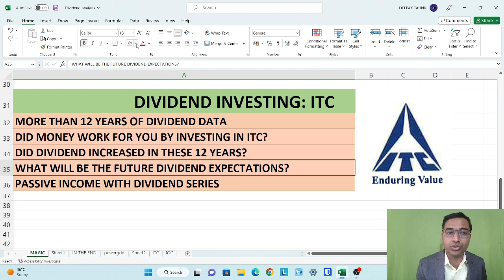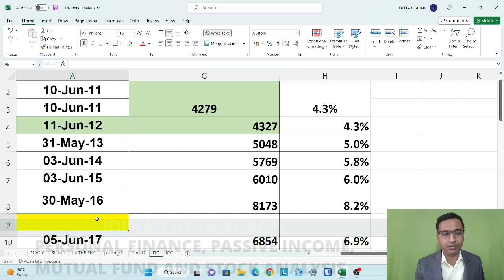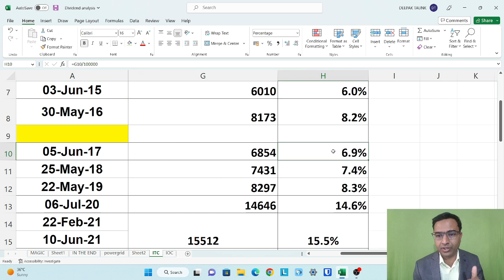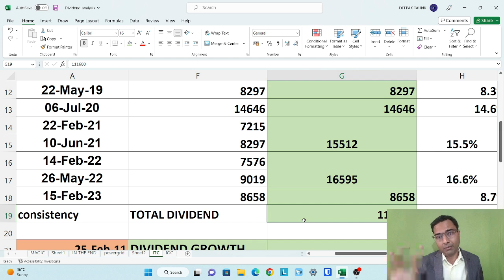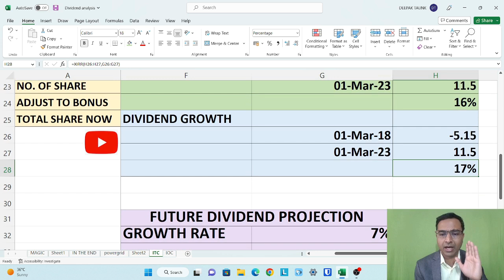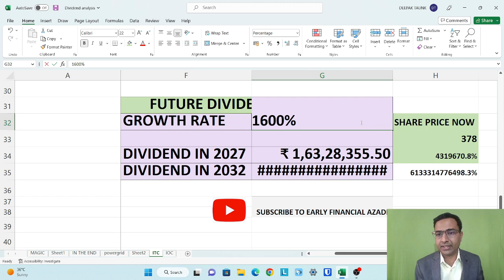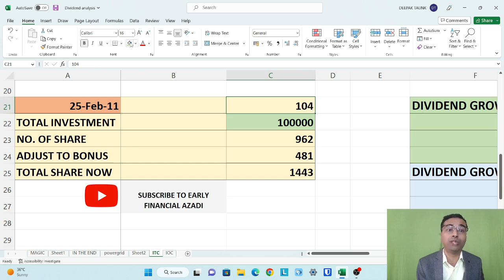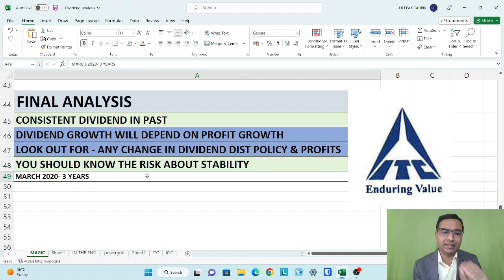क्या ITC का Dividend कम हुआ है? | ITC Future dividend | Best Dividend stock 2023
We have discussed about ITC share in detail. We have taken 12 years data and also considered bonus in between while doing ITC Share dividend analysis. We have also done ITC future dividend projections based on data.
We focus on learning and research for long term wealth creation. MF latest portfolio, Brokerage reports, Business analysis & Ideas.